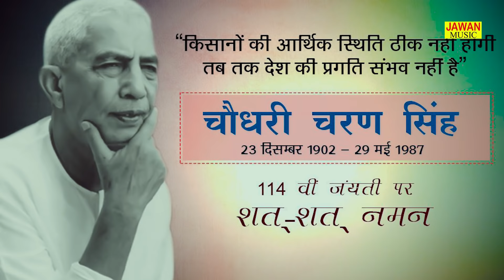अन्नदाता गणतंत्र दिवस लाल किले पे मनाएंगे || MANOJ CHAUDHARY || NEW KISAN ANDOLAN SONG | JAWAN MUSIC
JAWAN MUSIC Present “ Song” a Latest New Song 2020. We Present to you “JAWAN MUSIC” Song by Singer Directed by" director " Featuring Artist  exclusively onJAWAN MUSIC Company

Video credits :

Title Song :-  अन्नदाता गणतंत्र दिवस लाल किले पे मनाएंगे
Singer :-         MANOJ CHAUDHARY
Artist :-           MANOJ CHAUDHARY
Lyrics :-
Music Director :-  LIVE
Studio :-
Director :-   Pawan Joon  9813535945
Edit Video :-   Love Guru
JawanMusic Label & Copyrights :- Jawan Music
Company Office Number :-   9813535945